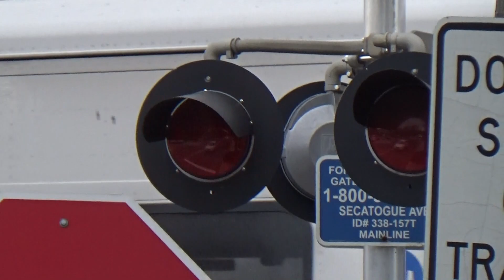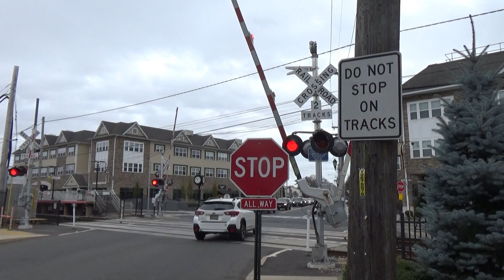(Almost Missed) LIRR M7 to Penn Station at Farmingdale - Secatogue Ave Crossing - Farmingdale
Westbound LIRR M7 to Penn Station passes by the Secatogue Ave railroad crossing in Farmingdale on the LIRR Mainline next to the Farmingdale station. It has been almost 2 years since I last filmed this crossing on March 27th, 2022 and ever since then, nothing has changed to this crossing. Almost missed the activation because these trains pass by this crossing like every 15 minutes.

Train 7951
Train passed by at 1PM

Crossing Info
85 Secatogue Ave, Farmingdale NY
Horn Zone
Crossing owned by Long Island Railroad
Bells ring until gates start rising
Train Line: LIRR Ronkonkoma Branch (Mainline)

Right Signal
Bell: WCH Mechanical (2nd Gen)
Lights: Two pairs of WCH 12x20 inch flat back lights with GE Uniform Look LEDs
Manifold: WCH
Gate Lights: Alstom LED
Mechanism: WCH Style 4 with WRRS counterweight arms
Base: WCH
Install Type: LIRR Pre-2020s Installed: April 2020

Right Pedestrian Signal
Lights: 1 pair of WCH 12x20 inch flat back lights with GE Uniform Look LEDs
Manifold: WCH
Gate Light: Alstom LED
Mechanism: WCH Style 4
Base: WCH
Install Type: LIRR Pre-2020s Installed late 2020-pre-2021

No right turn/No left turn signal (other side, left)
1 pair of WCH 12x20 inch flatback lights with GE Uniform Look LEDs
Manifold: WCH
Base: WCH